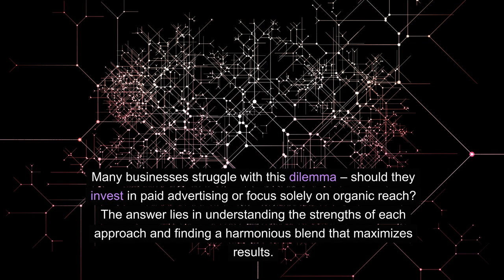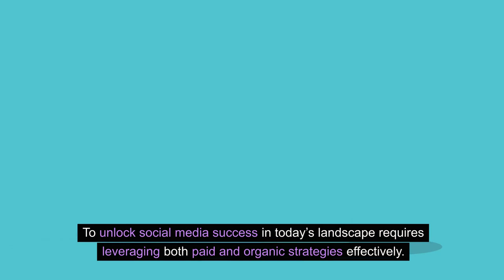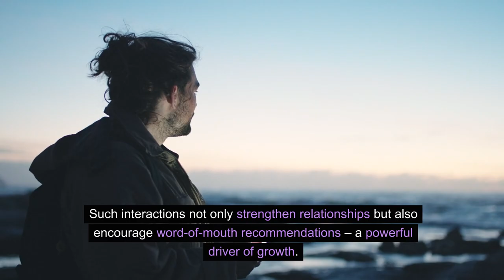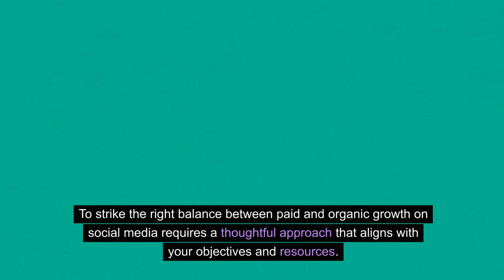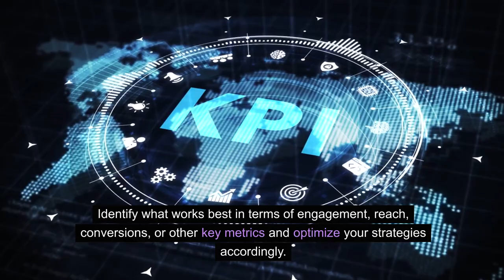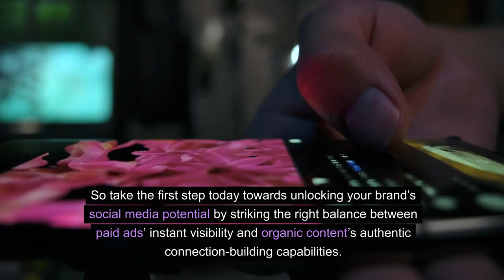Unlocking Social Media Success: How to Strike the Right Balance between Paid and Organic Growth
What's Inside the Training:

Advanced Strategies: Learn cutting-edge techniques to stay ahead in the game.
Traffic Generation Secrets: Discover how to attract and retain your target audience effectively.
Conversion Optimization: Turn clicks into customers with proven conversion tactics.
Why Choose This Training?

🌟 Premium Content for FREE: A training program valued at over $997, now available to you at no cost.
🔥 Actionable Strategies: Get practical advice and strategies that you can implement immediately.
🌐 Networking Opportunities: Connect with like-minded individuals and grow your professional network.

Experienced marketers wanting to refine and expand their skillset.
Digital entrepreneurs seeking to increase their online revenue streams.
How to Get Started:

Click the link below to sign up for free.
Secure your spot – spaces are filling up fast!
🔗 Register for Free Now

⏰ Don't Delay! This is a unique chance to access a high-value training program without any cost.